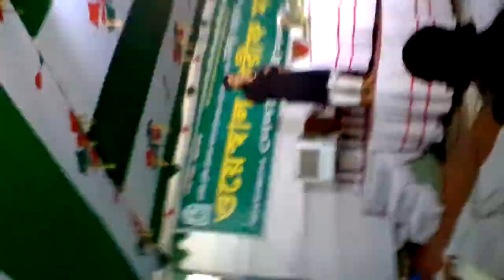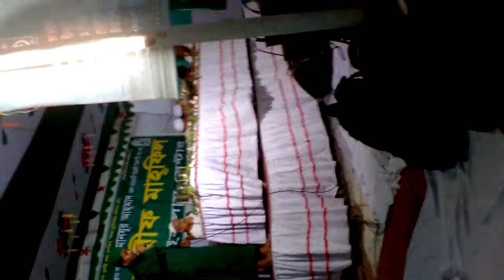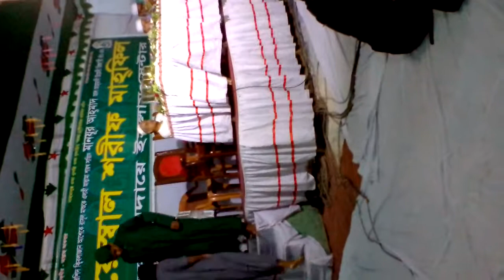Nedae islam kashida(1)